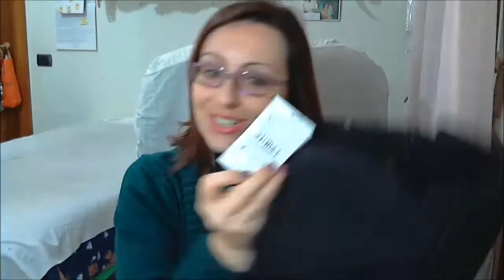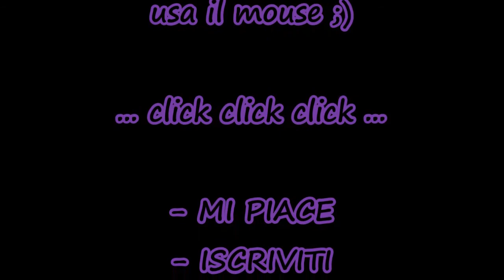Haul saldi gennaio 2014 BIS (Yankee Candles, Essence, Piazza Italia)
Ceo!
Come previsto ecco la seconda tornata di saldi (video registrato il 25 gennaio. ), che non garantisco sarà l'ultima. ;)
Spero che anche questo video vi piacerà e aspetto le vostre esperienze: avete trovato cose interessanti? Affaroni? Fatemi sapere!!
Baciotti

*** COMUNICAZIONI DI SERVIZIO ***

Se volete sfidarmi a RUZZLE o a QUIZCROSS io sono Lappy80    ^_^